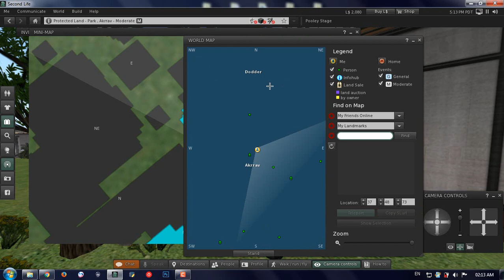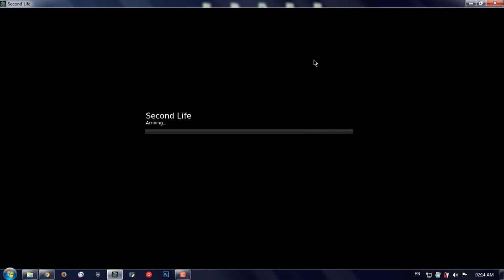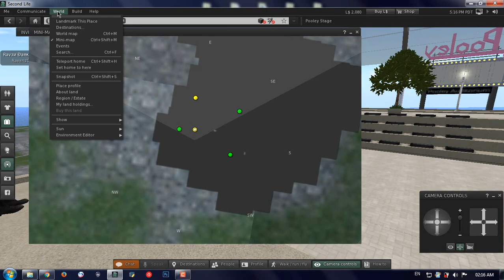Lecture Num 17: Mini Map